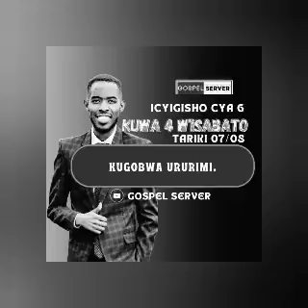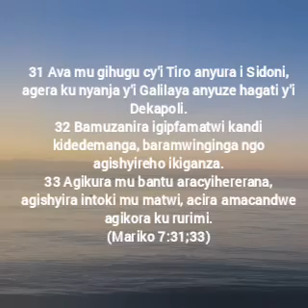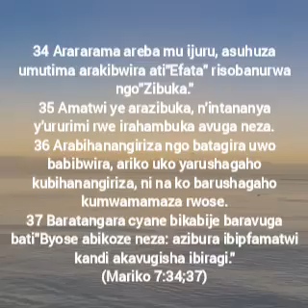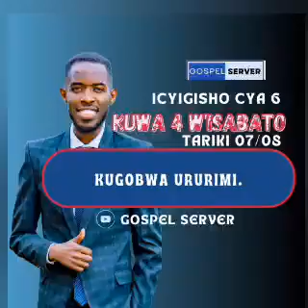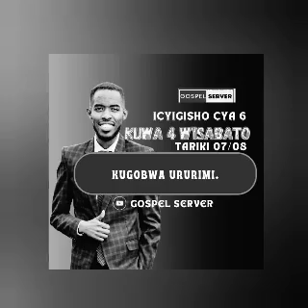INGINGOYUMUNSI: KUGOBWA URURIMI - Kuwa Kane w'isabato [Wednesday 07/08/2024]